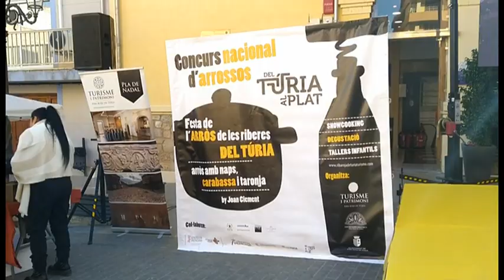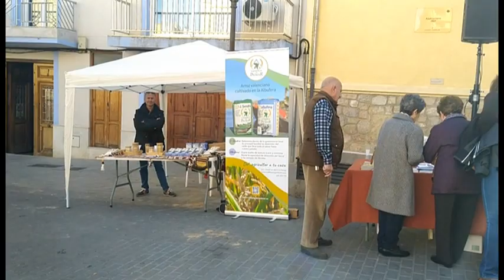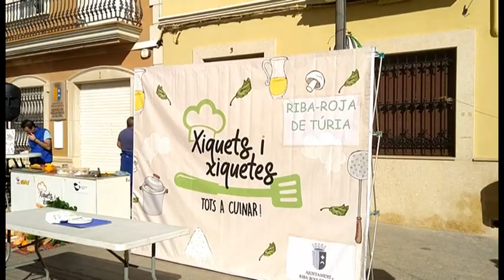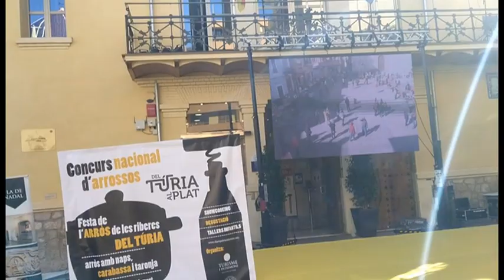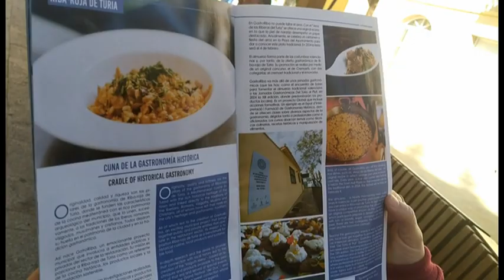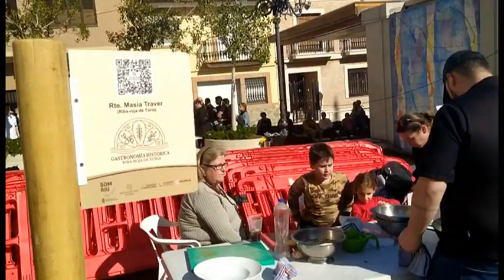ARROS D LES RIBERES EN RIBARROCHA DEL TURIA